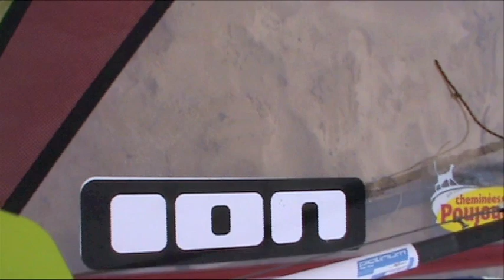Nav Ile de Ré La Couarde et Rivedoux Pont Ile de Ré du 12 Février 2011